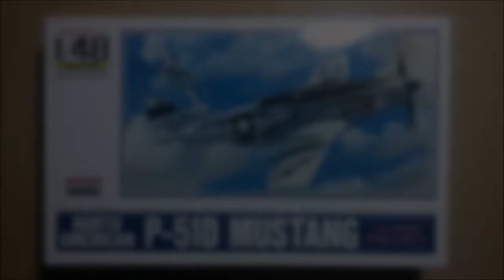1/48 Scale P51-D Mustang "Shark of Zambales" by ARII MODELKIT [ Build ]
1/48  Airplane series MODEL KIT JAPAN by ARII MODEL MFG CO.
P51D Mustang "Shark of Zambales" Decal Modification

Materials:
Tamiya Enamel Paint
Tamiya Spray Paint for Plastics
Tamiya Panel Lines Black
Tamiya Cement Tick and Thin
Sand Paper
Oil Paint
Nipper Pliers
Scalpel

Brief History:

The North American Aviation P-51 Mustang is an American long-range, single-seat fighter and fighter-bomber used during World War II, the Korean War and other conflicts.

The Philippines acquired 103 P-51D Mustangs after World War II. These became the backbone of the postwar Philippine Army Air Corps and Philippine Air Force and were used extensively during the Huk campaign, fighting against Communist insurgents.

Mustangs were also the first aircraft of the Philippine air demonstration squadron, which was formed in 1953 and given the name "The Blue Diamonds" the following year.